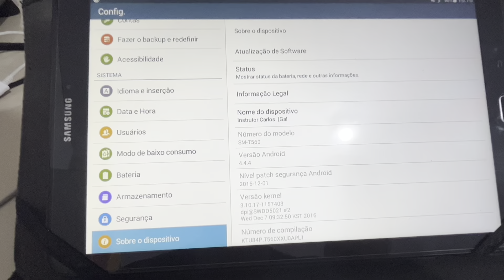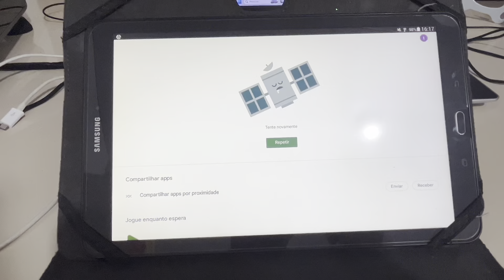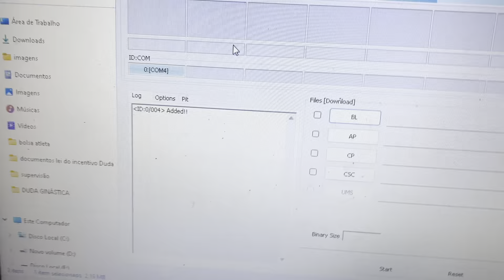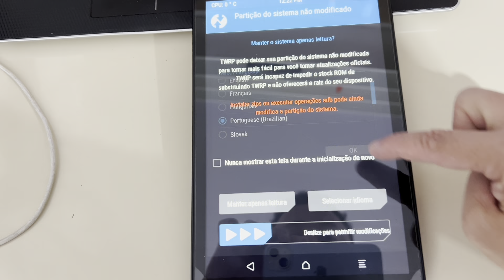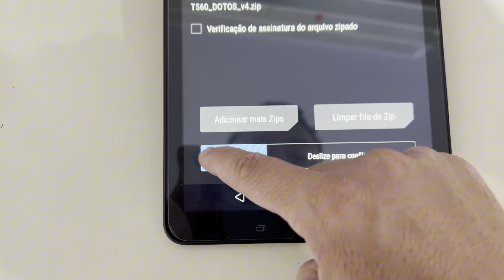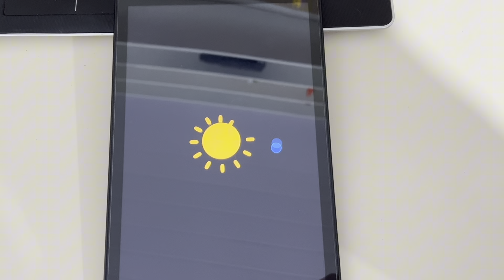Atualizar tablet antigo 2024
Pix

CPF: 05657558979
Carlos Eduardo Bernardes
Nubank

INFORMAÇÃO IMPORTANTE:

CASO FICAR TRAVADO NAS BOLINHAS POR MUITO TEMPO FAÇAM O PROCEDIMENTO NOVAMENTE SEM INSTALAR O FIXBATTERY

🚨🚨🚨🚨🚨OBSERVAÇÃO 🚨🚨🚨🚨🚨 NESSE VÍDEO COM OS MESMOS PROCEDIMENTOS DA PRA INSTALAR DOIS SISTEMAS NO TABLET  T560

FIQUE ATENDO O ARQUIVO DE DRIVER SAMSUMG NAS PATINHAS SÓ É NECESSÁRIO CASO O ODIM NÃO RECONHEÇA O TABLET, GERALMENTE EM SISTEMAS OPERACIONAIS MAIS ANTIGO COMO O WINDOWS 7!

ANDROID EXATAMENTE DO VÍDEO

BAIXE NO LINK ABAIXO OS ARQUIVOS E  COLOQUE OS 3 ARQUIVOS QUE ESTÃO NESSE LINK, O ODIM NÃO PREICISA MAS SE COPIAR NÃO TERÁ PROBLEMAS.

ARQUIVO PARA INSTALAR NO COMPUTADOR/NOTEBOOK: ( ODIM ) ESTÁ EM TODOS OS LINKS DE DONWLOAD VOCÊVAI ENCONTRAR OU NESSE LINK ABAIXO OU NOS ARQUIVOS.

NOME DAS PASTAS OBRIGATÓRIAS NOS CARTÕES DE MEMÓRIA E INSTALE NO TABLET NA SEGUINTE ORDEM:

1-T560_DOTOS_V4
2- OPEN_GAPPS-ARM
3- FIX BATTERY

MODELO T560 SISTEMA VIPER

1-T560_DOTOS_V4
2- OPEN_GAPPS-ARM
3- FIX BATTERY

TABLET T561 SISTEMA VIPER - NÃO TESTEI-

OUTRA OBSERVAÇÃO PARA O MODELO DE TABLET T561 NÃO TESTEI, MAS TENHO OS ARQUIVOS PARA QUEM QUISER TENTAR E JÁ VI FUNCIONANDO COM OS MESMOS ARQUIVOS, CASO DER LOOPING.

O ARQUIVOS DRIVER SAMSUNG É PARA CASO O SEU COMPUTADOR NÃO RECONHEÇA SEU TABLET NO ODIM.

QUEM PRECISAR DE ALGUMA AJUDA VIA WAHTAPP ME ENVIE UM SUPER LIKE E CONVERSAMOS PARA AJUDAR REMOTAMENTE VIA TEAM VIEWER E CHAMADO DE VÍDEO.

Não esqueçam de deixar um like e se inscrever no canal, caso salvou a vida de vocês e conseguiram usar seu tablet quiser dar um SUPER  LIKE E DEIXAR UM VALOR QUE VOCÊ ACHA JUSTO no vídeo FIQUEM A VONTADE.

Caso conseguiu atualizar seu tablet e tudo funcionou, quem quiser dar uma contribuicao espontânea fique a vontade com qualquer valor

Pix

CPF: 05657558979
Carlos Eduardo Bernardes
Nubank

Abraço a todos e sucesso